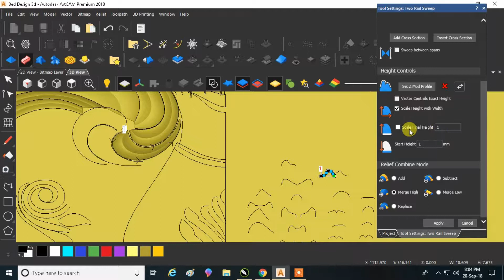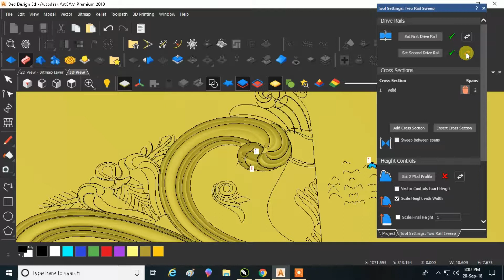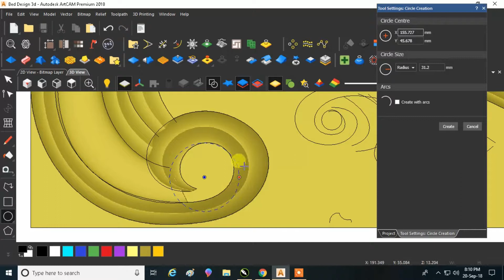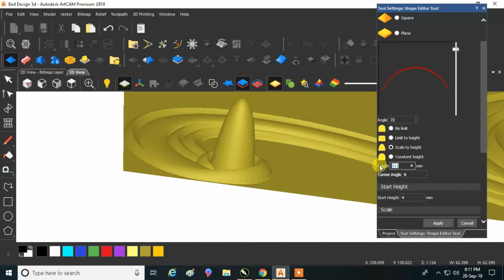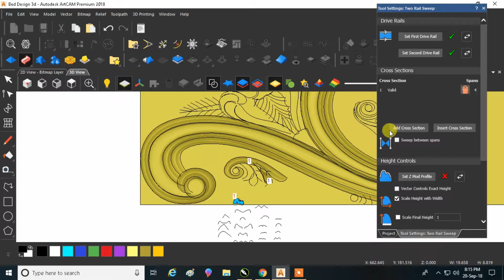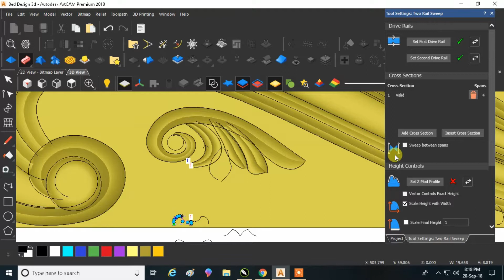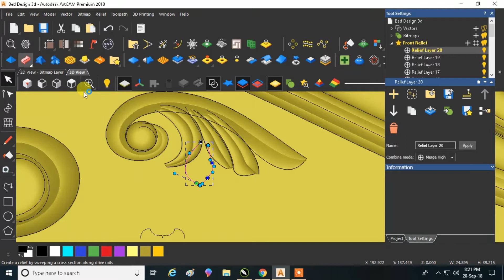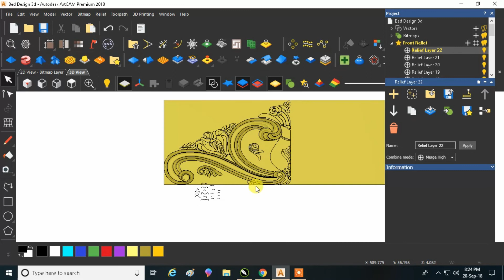Bed Headboard Artcam 3D Design Part-#02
Welcome...!